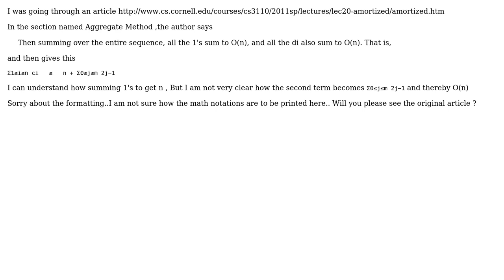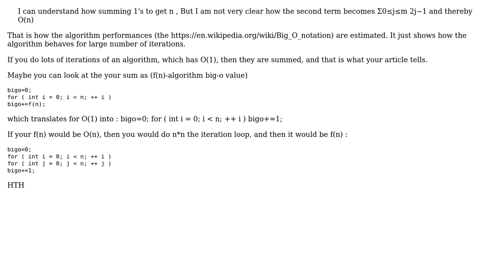Software Engineering: clarification about amortized analysis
With thanks & praise to God, and with thanks to the many people who have made this project possible! You are responsible for your own actions.